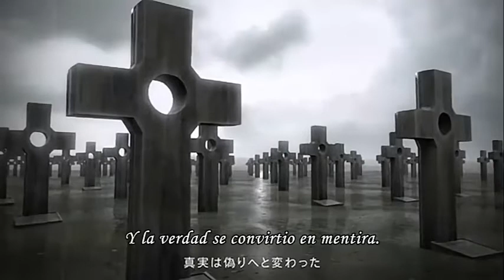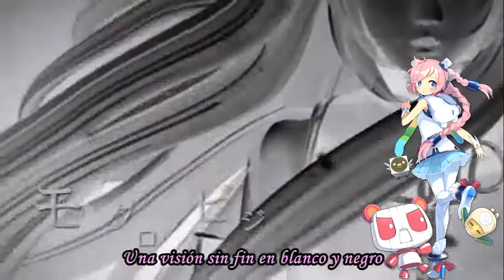【Rana231998】Corruption Garden【VOCALOIDカバー】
yey..finally , i made this VSQx based in the UST from Aster selene...so.. :D